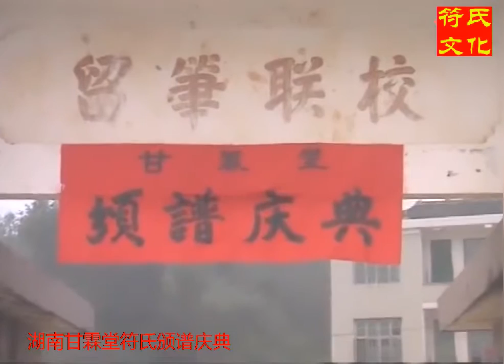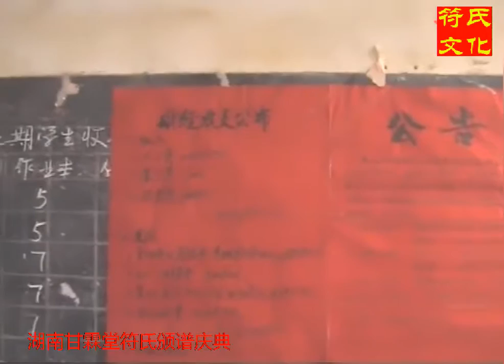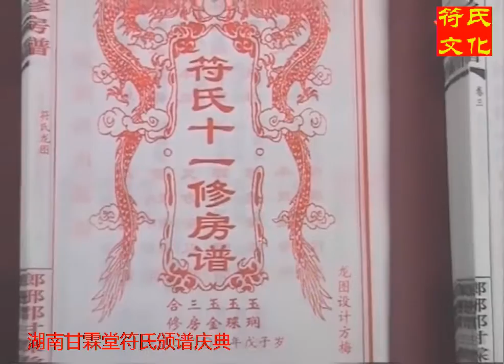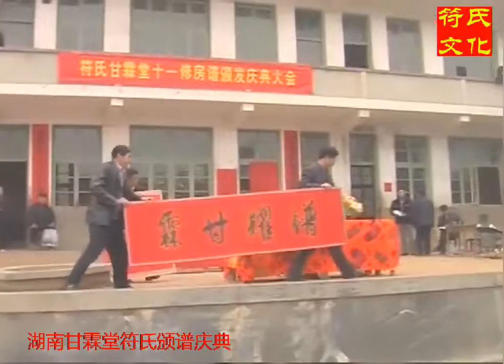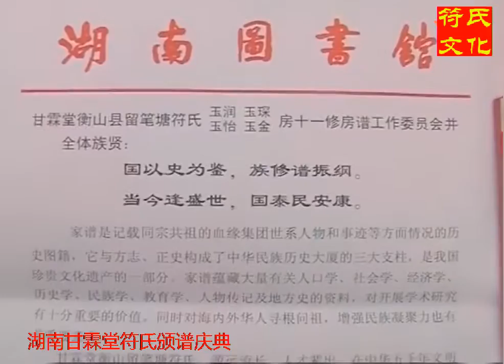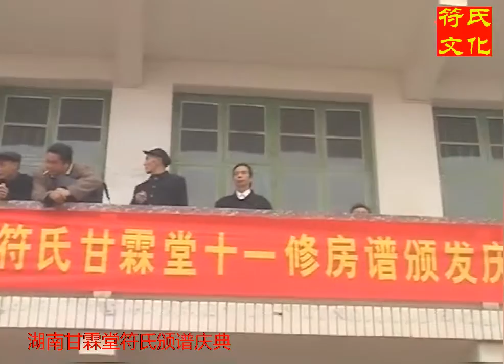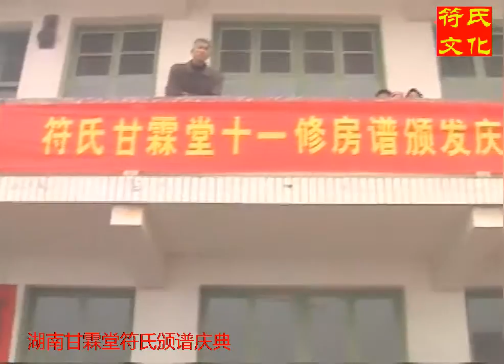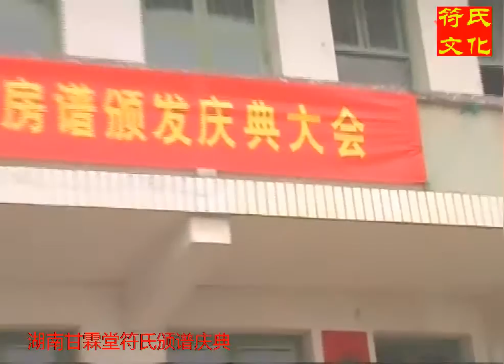湖南甘霖堂符氏颁谱庆典